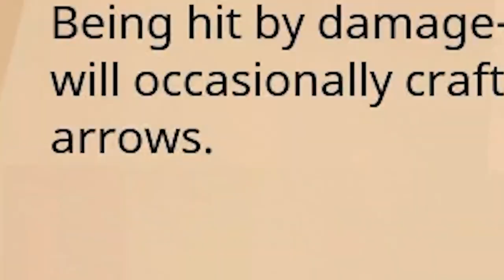Minecraft Dungeons: Retard Edition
Aaaaand this is the last of CR4FTEX's gameplay montage other than Castle Crashers. Actually he plays other games, but it only speaks France. His english comments are just 2 videos.
And now its all done. Hopefully you entertained. I also announce that I'll post some meme templates based on CR4FTEX's contents in my other social media like Deviantart.